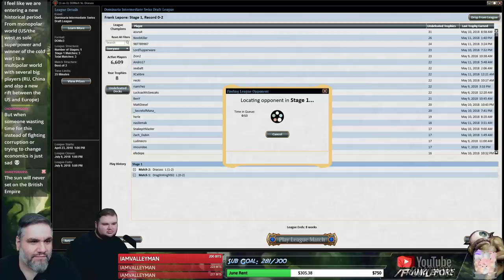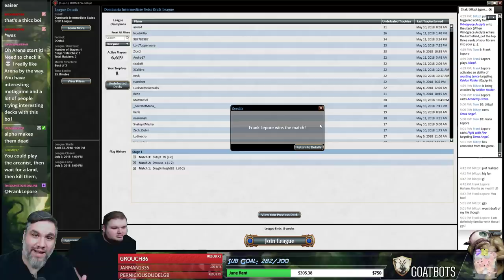(Magic Online) Dominaria Draft #25 - 5/14/18